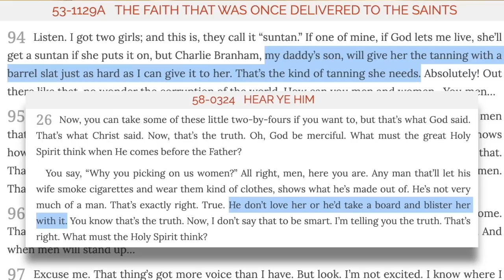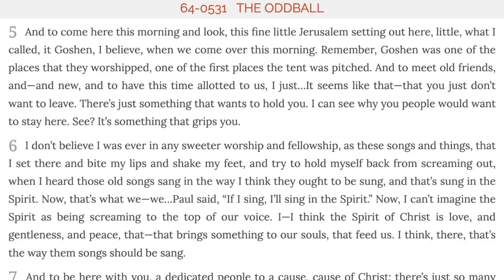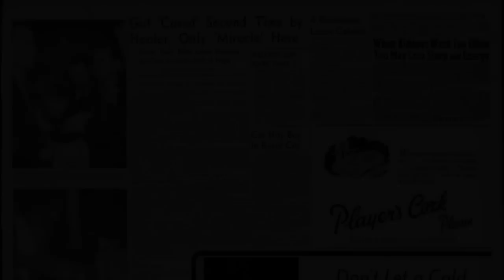The Park: An Interview With Deborah Thibodeau Part 1 - Episode 44 William Branham Research Podcast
The Serpent's Tail Book:

In this episode, Charles and John interview Deborah Thibodeau, author of "The Serpent's Tail" and survivor of "The Park".  Until recent years, "The Park" was one of the biggest secrets in William Branham's cult of personality.  The tragic events that happened in the park, which Deborah witnessed first-hand, were all the result of William Branham's praise of Gene Goad and Leo Mercier and his instructions to those who migrated to Prescott with them.